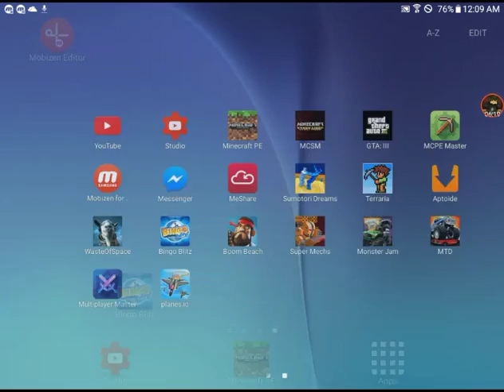KNOCKOFF HOVERTRACKS GAMES | RANDOM GAMES #1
Tommorow I Will Do A Game Design Challenge And Intro Maker Challenge ^_^ Who Wins Gets The Secret Prize : Ask For Furture Notice ^_^